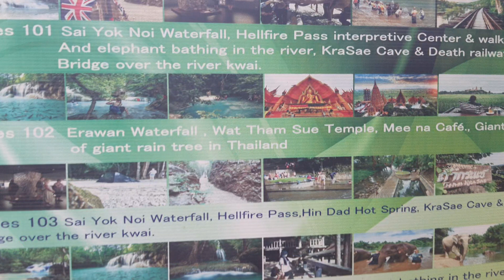ที่พักริมน้ำแควที่สวยครบครันที่สุด วิวสะพานมรณะ @Riverwai Bridge resort